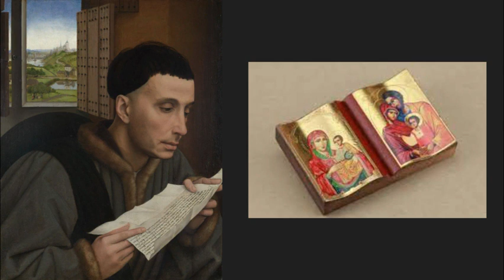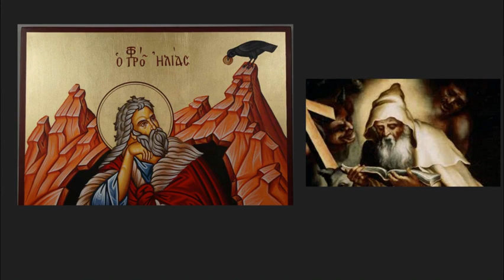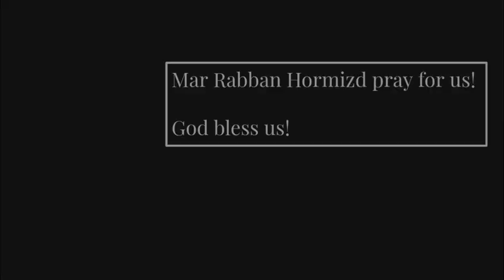The Lost Saints of Iraq: Mar Rabban Hormizd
this is a documentary about St Rabban Hormizd, who is an iraqi saint that, along with many other saints like him, are unknown to many. so i thought i sould make a few short documentaries on them, starting off with Mar Rabban Hormizd. sorry  for all the mispronunciations in the video. the background chant is the great doxology.